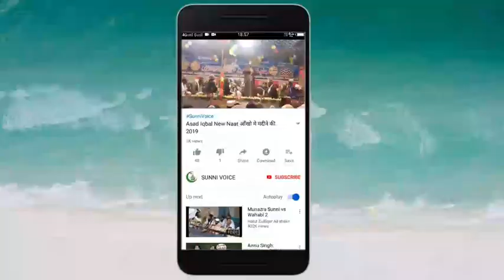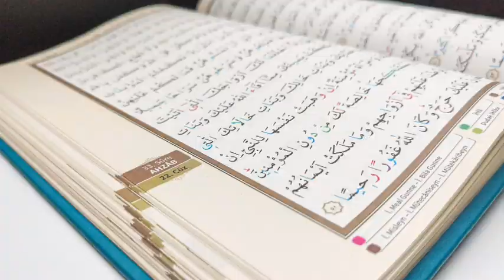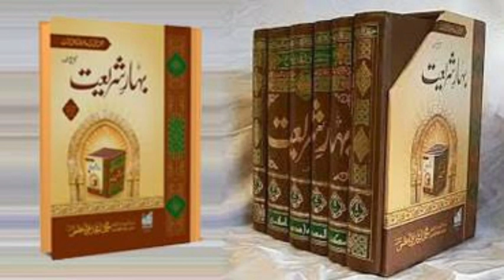मुख्तसर सीरत ए सदुरुशशारीया // 25 June Urs E Amjadi // वीडियो एक बार जरूर देखें...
2YearsUrsETajushshariya

Urs E Azhari

Urs E Azhari 2020

Urs 2020